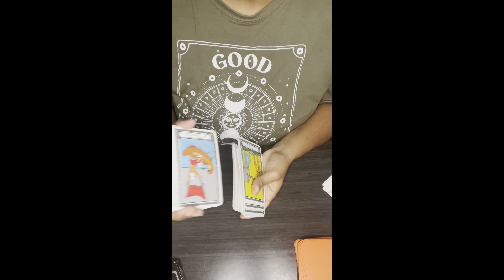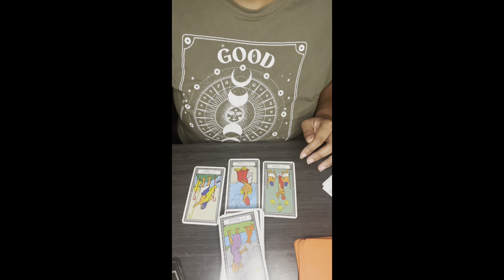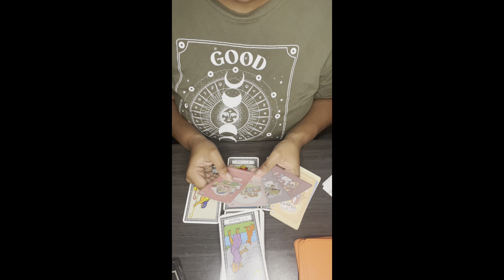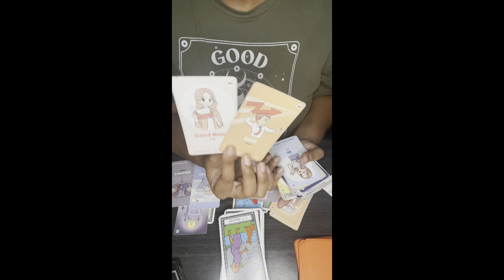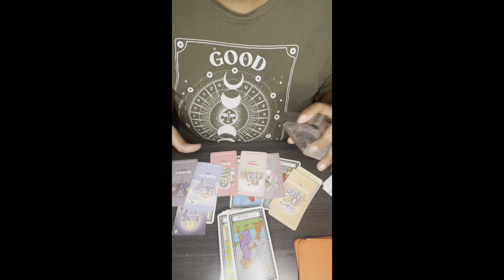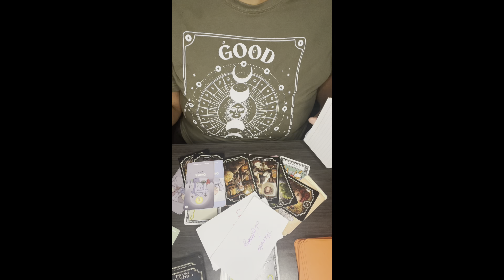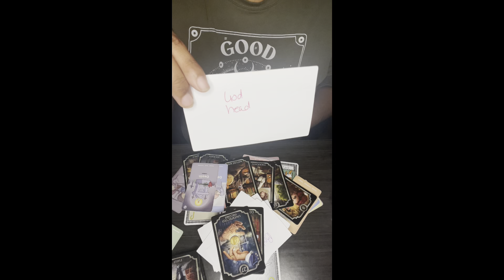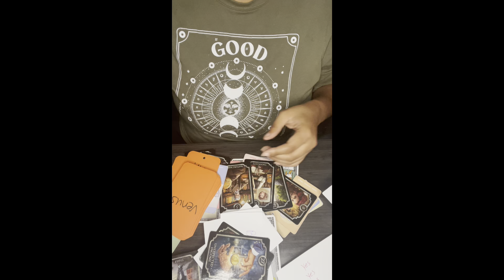airsigns 🌪️ the very thing you were bullied for 😤 is actually your special gift 💝